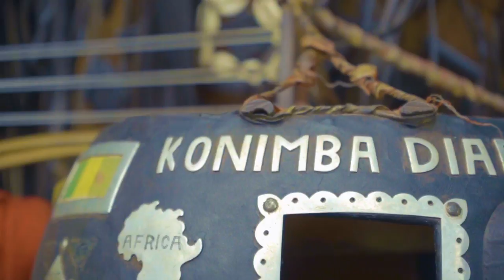KONIMBA DIARRA mamadou sylla